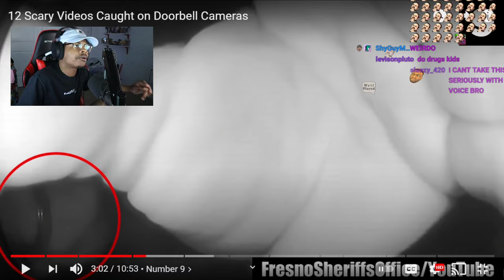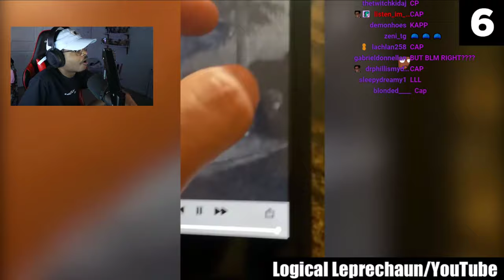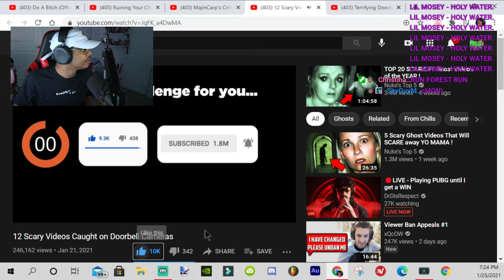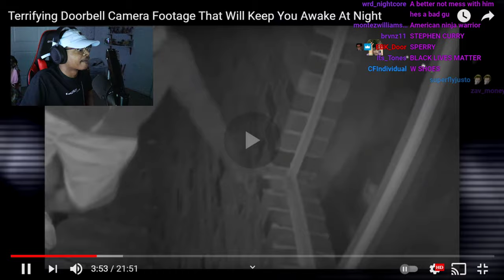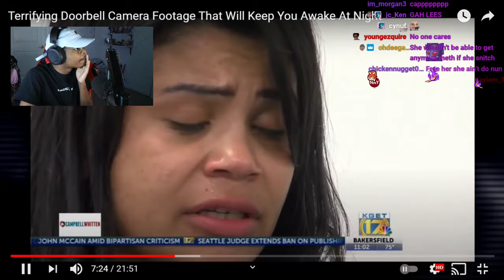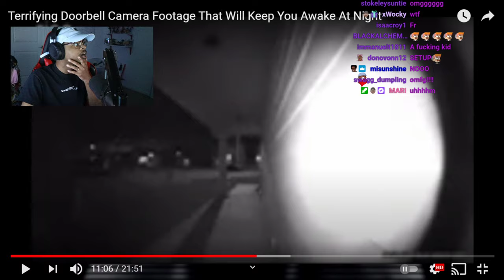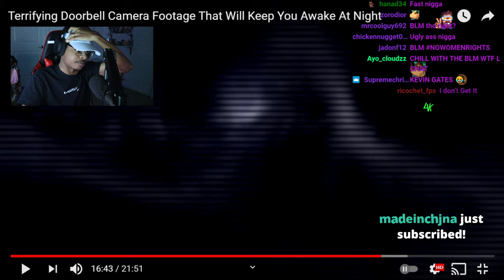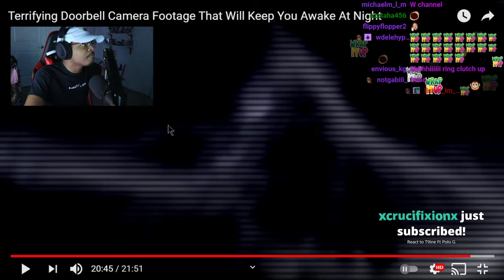DISTURBING ImDontai Reacts To Creepy Ring Doorbell Videos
In Honor Of Calebnwokolo21 & MajinCarp